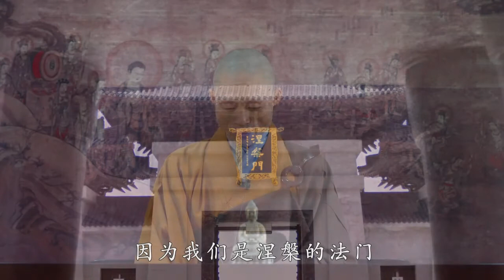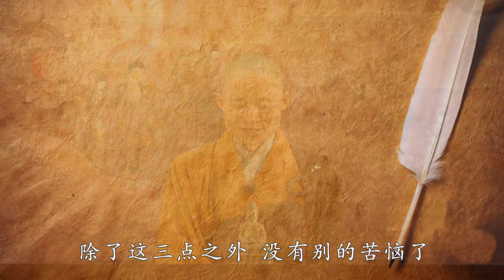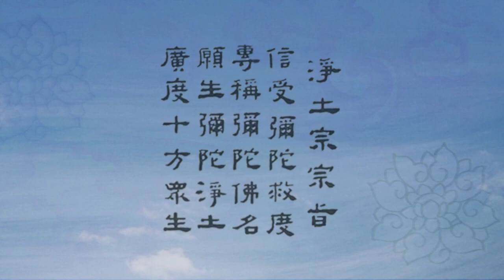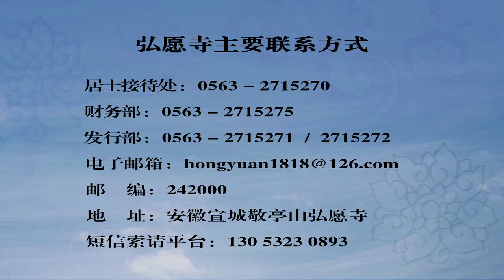净宗法师 第十八愿讲话 （有字幕）第47讲（摄抑二门说（一））